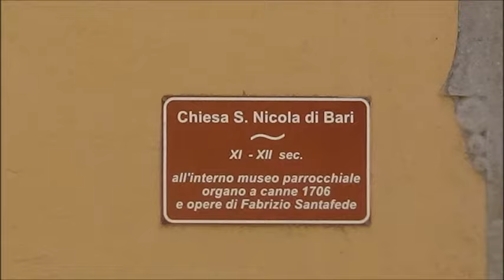Campane di Lucito (CB)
Lucito (CB)
Chiesa Madre di S.Nicola di Bari
5 Campane in Mib3 + 2 dell‘orologio
Campanone Marinelli 1935
2° Prob. Mari, Lanciano 1953
3°Marinelli 1901
4° //
5° Marinelli 1871
Suono delle Campane dalla Cella Campanaria, Segnale orario, 3-4-5-1 sul Campanone e Distesa delle 2 Campane minori per l‘Angelus festivo ore 12:00